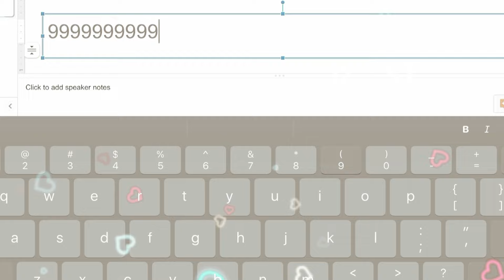“Free robux” ads be like-🤑😍😭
Welcome! Hope you enjoyed this video! 💝

Intro by: cozylemonsquish 💗

Roblox
Trending
Recommended
LavenderBlossom
Lavender blossom
Roblox story
compilation
Compilations
Roblox Bedwars
bedwars roblox
0 Robux outfit ideas
Free outfit ideas
0 Robux outfit ideas for  girls
0 robux outfit ideas for  boys
0 robux outfit ideas for girls and boys
Mackenzie Turner Roblox
itsfunneh roblox
lankybox roblox
cookie swirl c roblox
fgteev roblox
Roblox story
Roblox stories
Roblox stories be like
Roblox tiktok
Roblox tik tok
Roblox tiktoks
Roblox tik toks
Roblox meme
Roblox memes
avatar challenge
one day i'm a baddie
mm2
roblox piggy
roblox brookhaven
roblox bloxburg
roblox adopt me
roblox games
asmr
slime
bloxburg
slime storytime
the backrooms
speech
text to speech
storytime slime
how to get robux
robux

ê  ê  ê  ê  ê  ê